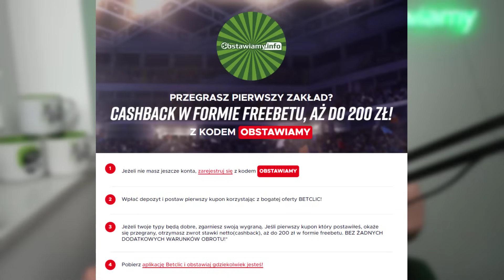Zagrał CZTERY TAKIE SAME KUPONY i omija dodatkowy PODATEK!